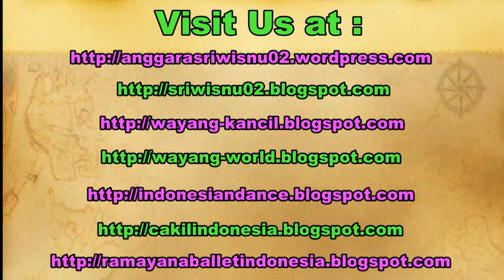HORSE Trance DANCE - Jathilan MARDI RAHARJO Kuda Lumping Kesurupan [HD]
Horse dance originally comes from Java Indonesia. This dance contains the horse dancer, the giant dancers, and gamelan musicians. The most interesting of this performance is thal all the dancers will get trance and they will dance following the music.

Jathilan (kuda lumping) merupakan salah satu seni budaya bangsa Indonesia yang berasal di Pulau Jawa. Tarian ini bersifat kelompok dan terdiri dari beberapa bagian yaitu penari jathil, penari raksasa, dan pemain gamelan. Dalam perkembangannya seni Jathilan ini mengalami perkembangan pada tari dan musiknya. Dan yang paling menarik dari pertunjukkan Jathilan adalah adegan dimana semua penari mengalami kerasukan roh halus (kesurupan) dan menari mengikuti alunan musik yang dimainkan.

Jathilan Mardi Raharjo,
jatilan turonggo mudo,
jatilan mudho budoyo,
jatilan arum sari,
jatilan sapu jagad,
jatilan kesurupan,
jathilan kesurupan,
jathilan kudho praneso,
jathilan putri kesurupan,